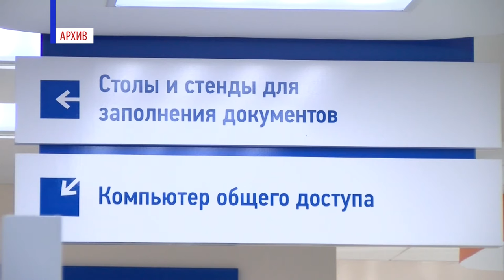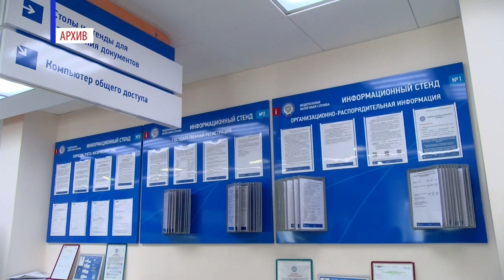День работника налоговых органов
21 ноября в России отмечают День работника налоговых органов.